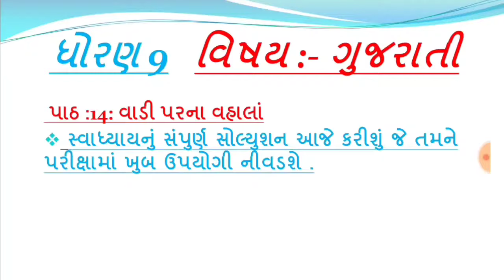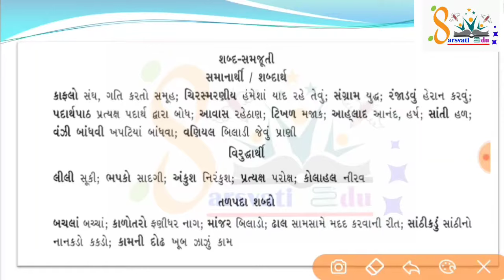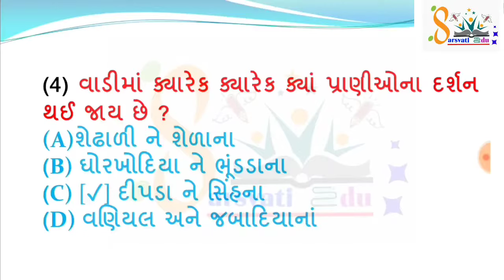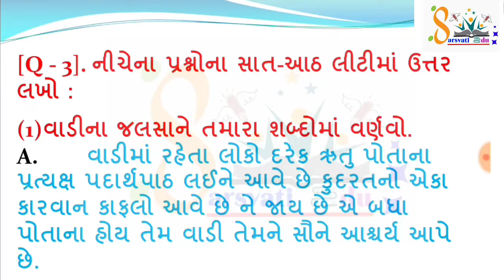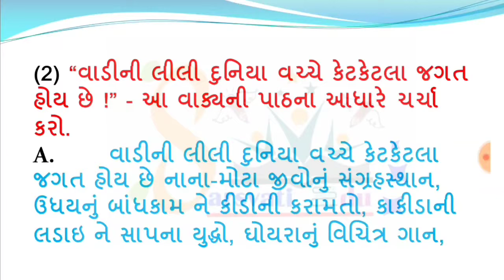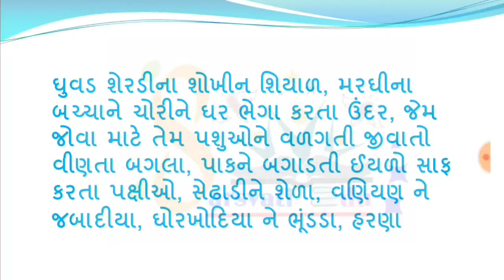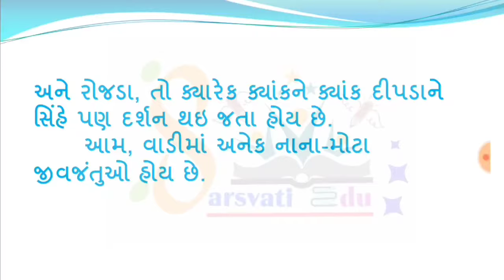std 9 gujarati ch 14 swadhyay solution, dhoran 9 gujarati ch 14 swadhyay solution,વાડી પરના વહાલાં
std 9 gujarati ch 14 swadhyay solution , dhoran 9 gujarati ch 14 swadhyay solution, dhoran 9 gujarati

1.std 9 gujarati ch 14 swadhyay
2.dhoran 9 gujarati ch 14 swadhyay
3. વાડી પરના વહાલાં

4.std 9 gujarati ch 14 swadhyay solution
5.dhoran 9 gujarati ch 14 swadhyay solution

Std9 gujarati ch 14 swadhyay